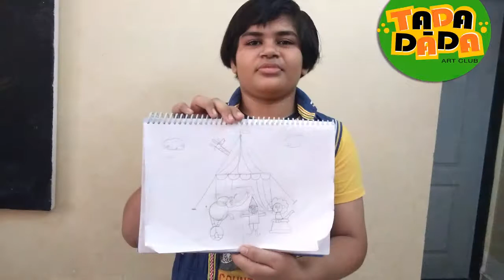29 circus drawing # Learn how to draw and paint I Childern's AcademyI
29 circus drawing  # Learn how to draw and paint I Childern's AcademyI Tada-dada art club